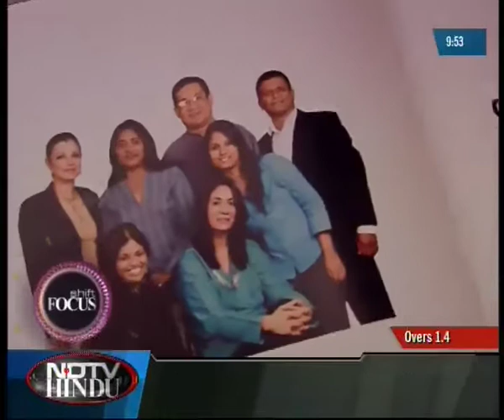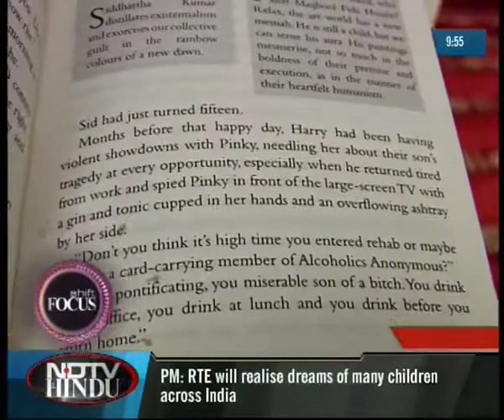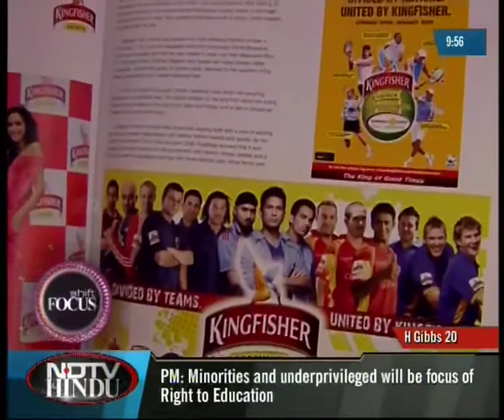SHIFT FOCUS-EPISODE-78 3 (3) -BOOK OF EXPOSE- NDTV HINDU